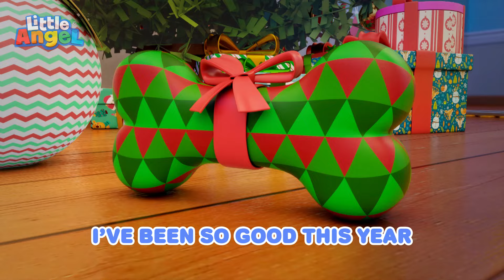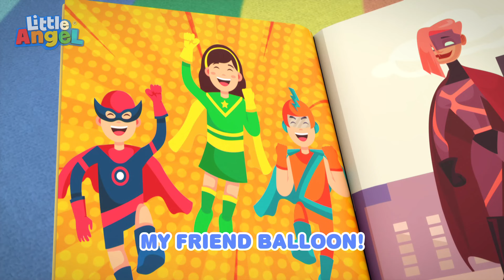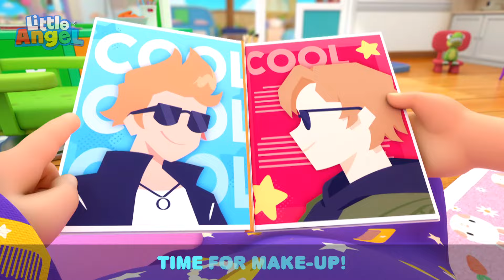Princess Jill Our Royal Little Angel + More | Cartoons for Kids | Nursery Rhymes | Magic And Music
Timestamps:
00:00 I'm A Princess
03:02 The Why Song
05:48 Who Took the Cookie?
08:38 Itsy Bitsy Spider (Jill version)
11:14 Baa Baa Black Sheep (Jill version)
14:13 Wheels on the Bus (Yellow bus version)
17:17 Oh Christmas Elf (Oh Christmas Tree)
20:15 Santa Claus is Sick (We Wish You a Merry Christmas)
23:15 Oopsie Doopsie Song
26:22 My Halloween Costume song
29:29 My Daddy Song
32:28 Bingo's Playdate
35:32 Safety at the Fire Station
38:33 Watch Me Swim
41:32 Musical Chairs
44:33 Mermaids At The Beach
47:36 It’s Halloween Night! - Little ghost in the house
50:35 An Ofrenda for My Family
53:35 New Flavours Song
56:36 My Camping Friend
59:35 Beach Rescue Team
1:02:37 My Little Golden Star
1:05:42 Hiccup Song
1:08:46 Playdate at the Movies
1:11:45 Bingo Takes a Bath
1:14:46 Pasta Song
1:17:46 Apples and Bananas (BJ and Manny version)
1:20:52 My Favourite Fruit
1:23:29 The Potty Dance
1:26:05 The Mudman Song
1:28:34 My Favorite Superhero
1:31:33 Be Safe During Bath Time!
1:34:35 My sister song
1:37:46 Doctor Checkup for Bingo
1:40:46 My Ice Cream Machine
1:43:51 My Friend, the Balloon
1:46:54 It's Okay Baby John, Try Again
1:49:59 Welcome to My Carwash
1:52:58 Carnival Competition
1:56:00 Ten in the Bed (Scary Edition)
1:59:07 Be Safe and Stop
2:02:12 No Boo Boo for Bingo
2:05:10 My Stinky Shoes
2:08:12 Getting Ready for School
2:11:31 It's Make up time
2:14:32 Playdate with Manny
2:17:37 My Playdate with Grandpa
2:20:38 What is that Sound?
2:23:40 It's Nap Time
2:26:48 Playground Competition
2:29:57 My First Tooth
2:32:49 Where is My Lollipop
2:35:49 Bake off
2:39:01 Baa Baa Black Sheep
2:42:00 My New Bestfriend
2:45:12 Wheels on the Party Bus
2:48:30 Humpty Dumpty at the Park
2:51:46 Happy Birthday to you

Welcome to Moonbug Kids – Magic And Music. Kids Cartoons where you can find all of Moonbug’s best musical mascots in one hub! Whether you want to learn with JJ while watching Cocomelon, play alongside Ella and Grandma Mei in Lellobee City Farm, visit Beachtown with Cozy Coupe, build and learn with Lego DUPLO, or sing nursery rhymes with Little Baby Bum; there's something for everyone!